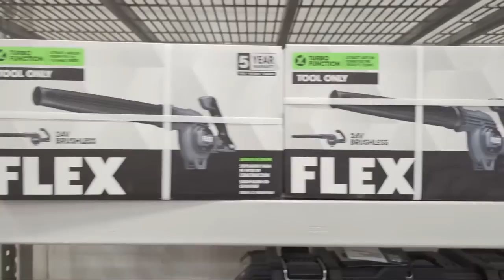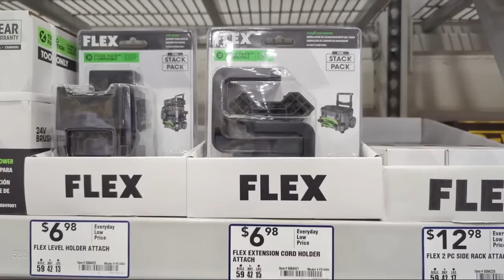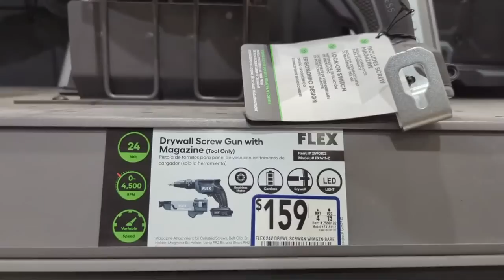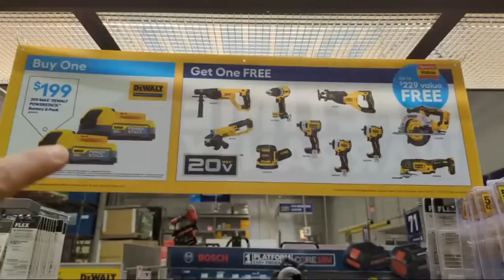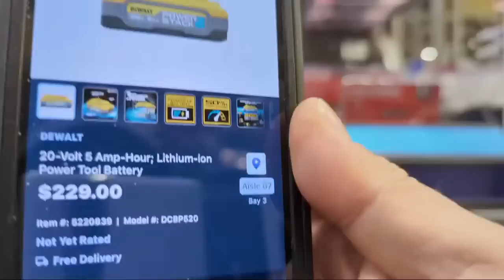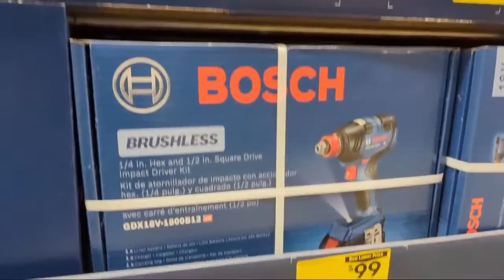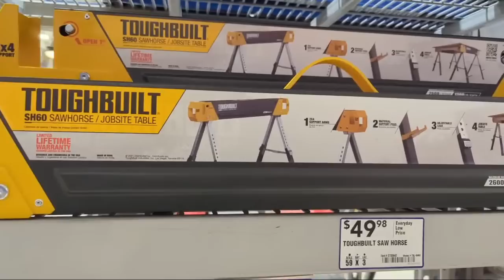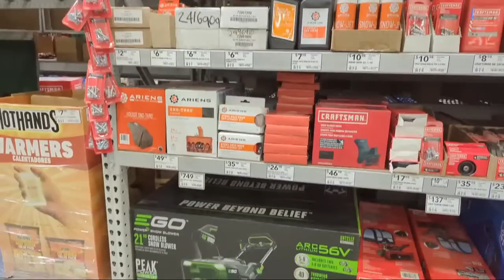Huge Tool Deal Savings at Lowe's Home Improvement!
We Shop Huge Tool Deal Savings on Flex, DeWalt, skil, kobalt, and metabo HPT at Lowe's Home Improvement!